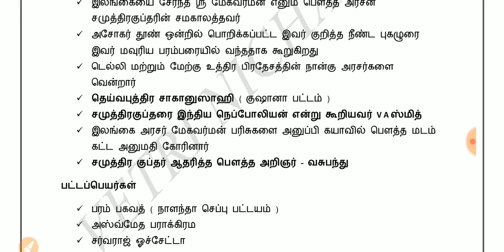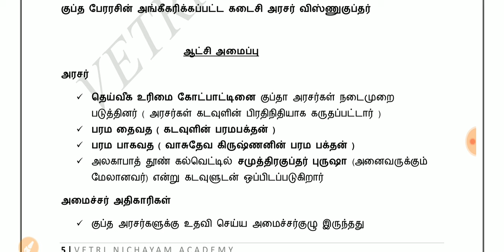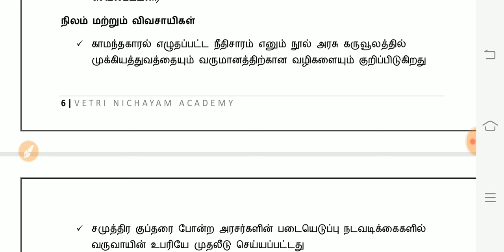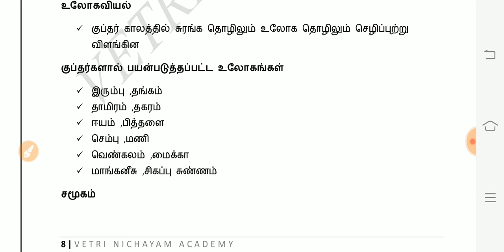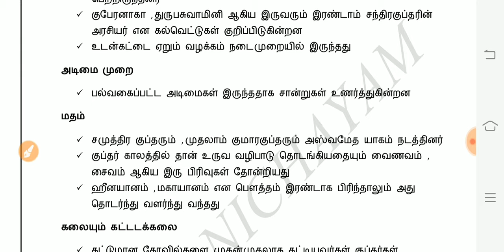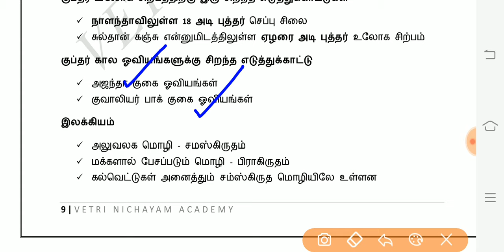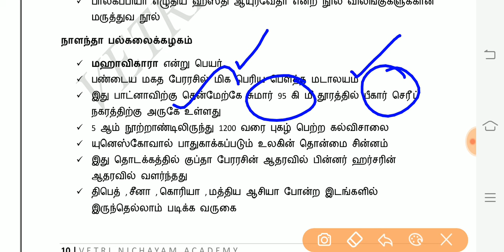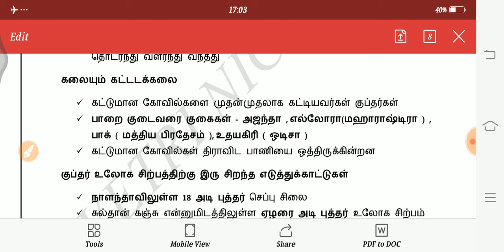இத படிச்சா ஒரு கேள்வி | குப்தர்கள் - நிர்வாகம் | 6th & 11th History | Short Notes | VETRI NICHAYAM